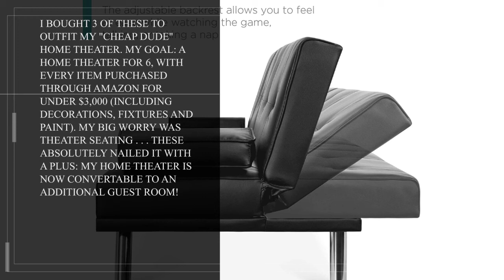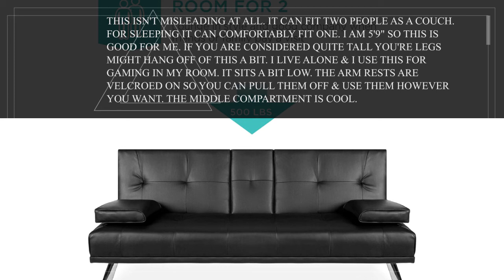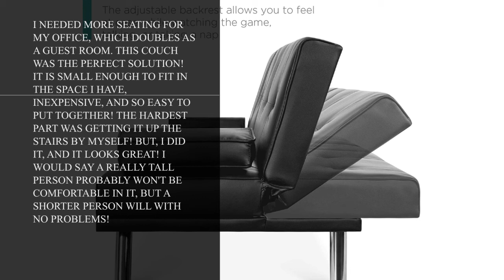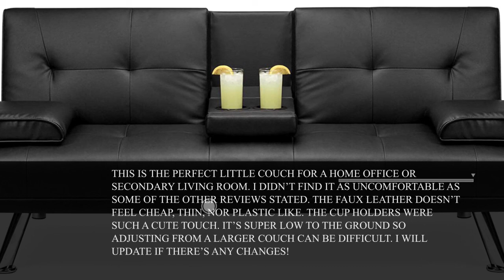Best Choice Products Faux Leather Upholstered Modern Convertible Folding Futon Sofa Bed for Compact